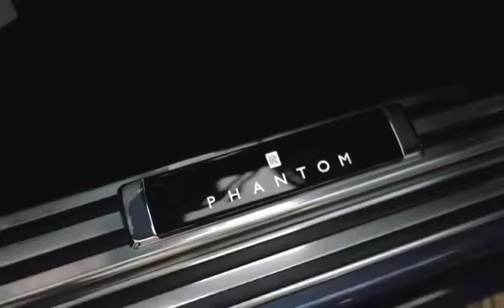Rolls Royce Phantom Series II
Studio 42 Montagens

Watch

             Super Cars..

             Filmed with drone..

             Open house..

             Sea ​​vehicles..

 You can help me by purchasing this course!😉

Where are you from? Comment! 🙃

These videos are for entertainment purposes only DISCLAIMER: Copyright Disclaimer Under Section 107 of the Copyright Act 1976, "fair use" is permitted for purposes such as criticism, commentary, news reporting, teaching , scholarship and research. If your video is here and you want to restrict its reach, ask me to delete it or insert credits! Please don't straik me 🙃